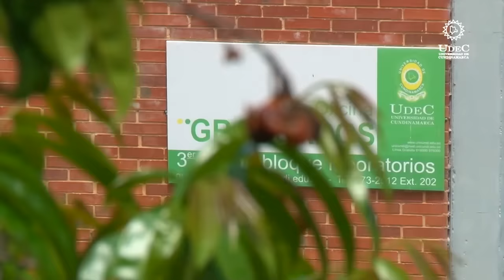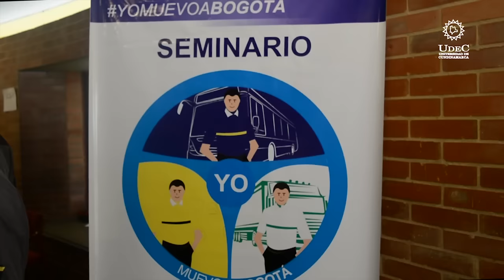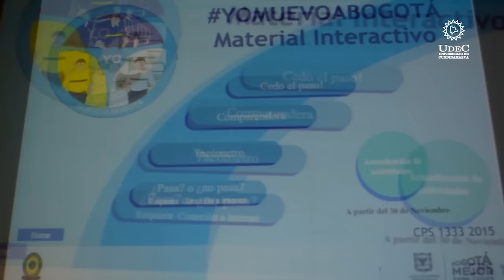Informativo N°3 Agosto 2016